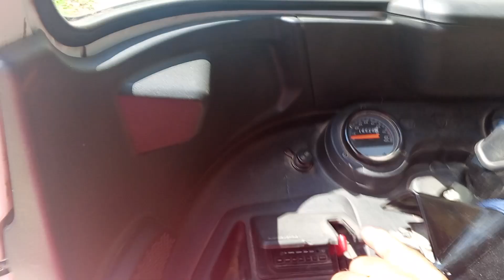Hindi maka akyat sinasakyan namin sa subrang taas